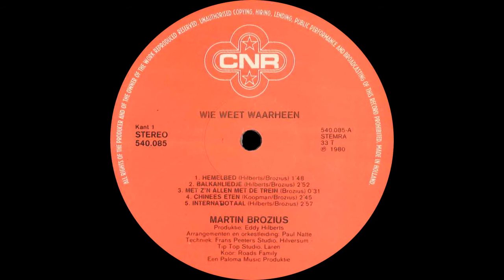Martin Brozius - Chinees eten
Coversong of the Dutch group Diesel - Goin' back to China. This cover was originally released in Holland on LP on CNR 540.085 in 1980.